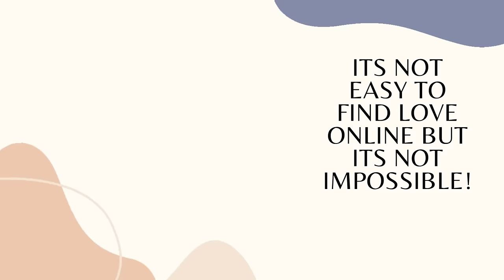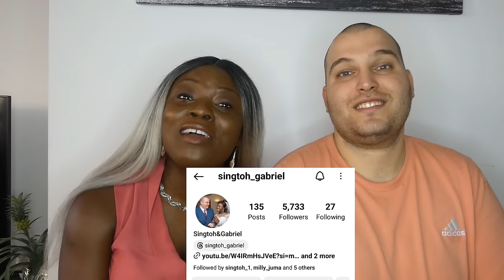I FOUND REAL LOVE ON ONLINE DATING SITE AFTER 6 WEEKS OF JOINING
I FOUND REAL LOVE ON ONLINE DATING SITE AFTER 6 WEEKS OF JOINING.In this video will be sharing with you an online dating success love story of a Nigerian lady based in the Uk who found real love on online dating site after six weeks of joining and i found real love in a fuy from Romania but based in Ireland.So fam her online dating journey was easy at all and it has got lots of lessons to learn from it,so by watching this beautiful online daing success love story will inspire you but at the same time you will so much because this couple themselves will be sharing with you some exclusive infomation that will help you a lot plus the chemistry they have is on another level that will put some positivity into your online dating search.Without forgetting i will be here too sharing with you tips and ticks that is a life changer on online dating journey.